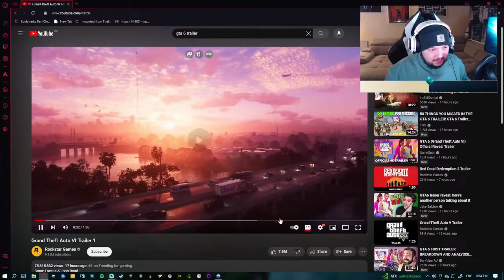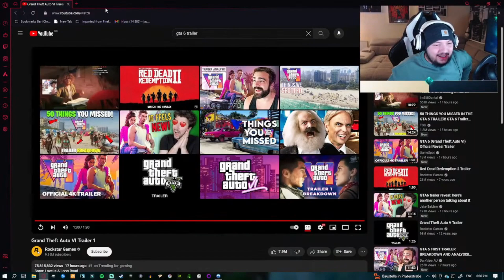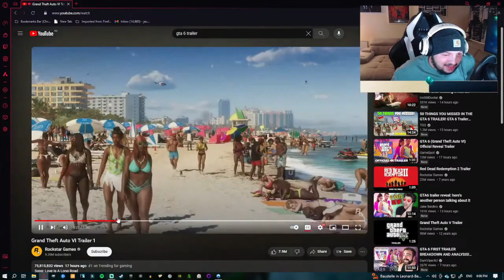Reakcija na GTA 6 Reveal Trailer 2025 (BALKAN)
Ovo je moja reakcija na GTA 6 Reveal Trailer.